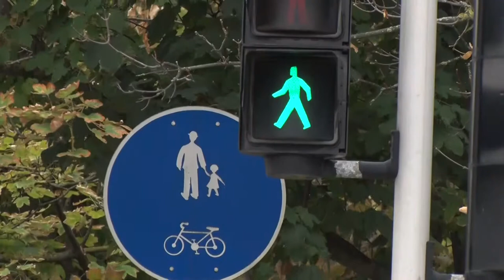Bringás reggeli - Szekszárd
220 reggelizőcsomagot osztottak ki Szekszárd négy pontján azoknak, akik az Autómentes napon kerékpárral vagy gyalogosan közlekedtek. A Bringás reggeli névre keresztelt kezdeményezéshez idén csatlakozott először Szekszárd városa.